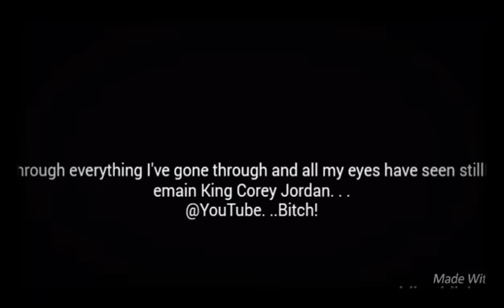King Corey Jordan @YouTube ft Tupac Shakur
King Corey Jordan ft Tupac Shaker Crazy